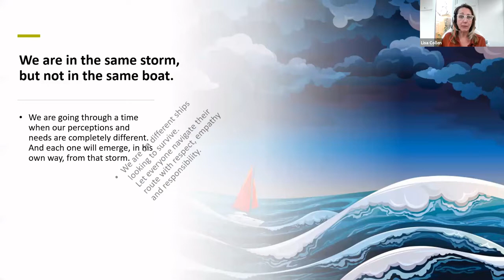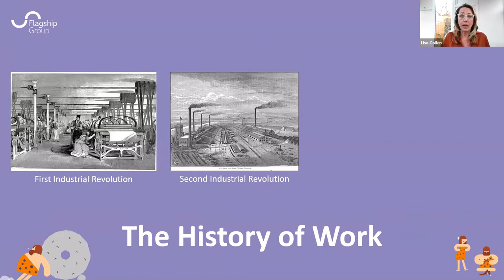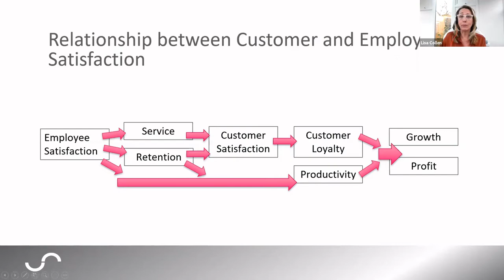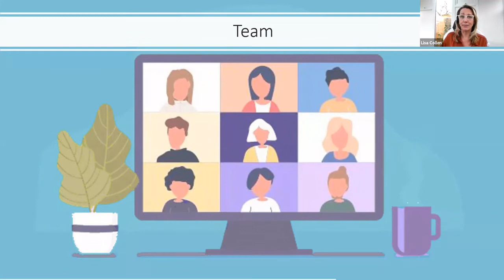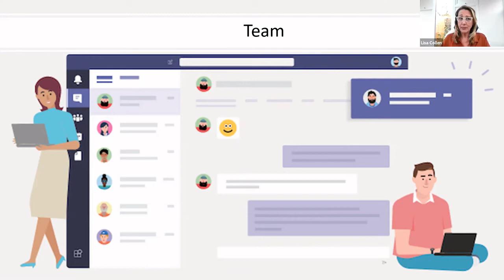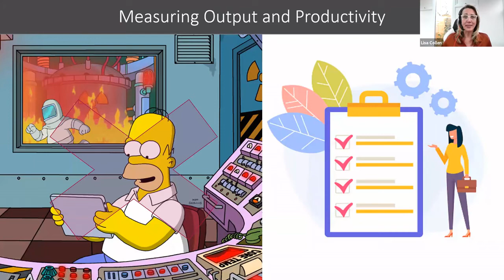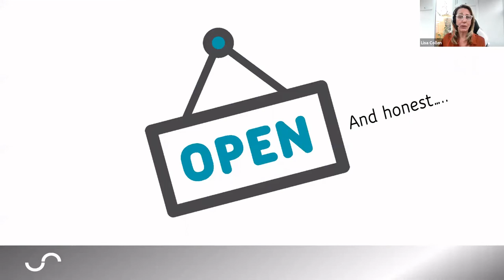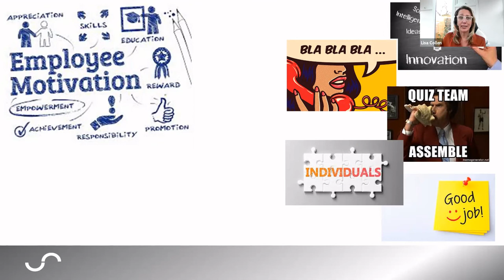Recovery Programme | How to Motivate Your Staff - Beyond The Curve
Was it that great before?

Our biggest challenge has not been technology but juggling childcare, new routines, home-schooling, motivation (self and others), changing workloads and priorities.

The Coronavirus kick-started a change – the World’s largest workplace experience in history.

Was it that good before? What are we holding onto?